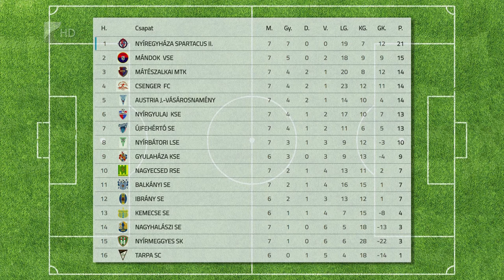Hibátlan a Szpari II.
Hét forduló után százszázalékos teljesítménnyel áll a labdarúgó megyei első osztály tabellájának élén a Nyíregyháza Spartacus második csapata.
A Huszák Géza által irányított együttes legutóbb a Csengert verte 3-0-ra. A Szpari II. szombaton Gyulaházán lép pályára.